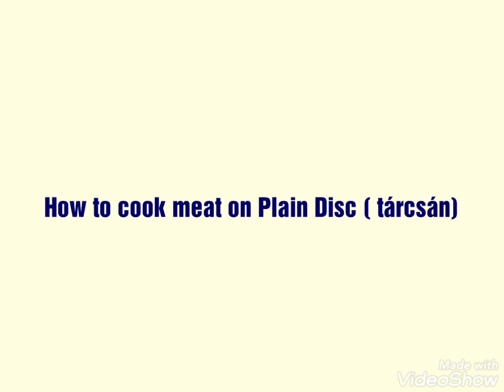How to cook meat on Plain Disc (tàrcsån)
Ingredients:2kg meat,salt,herbs and spices,potato.